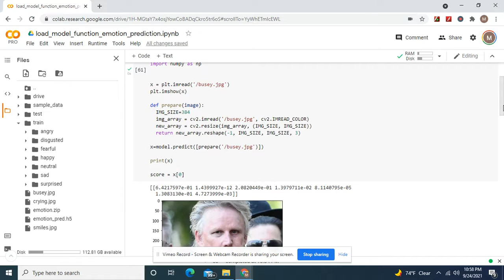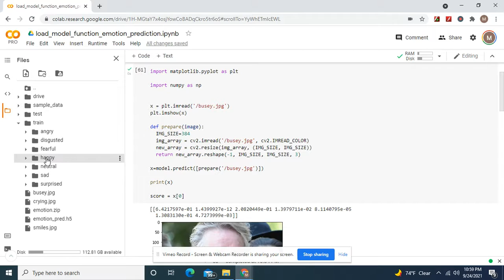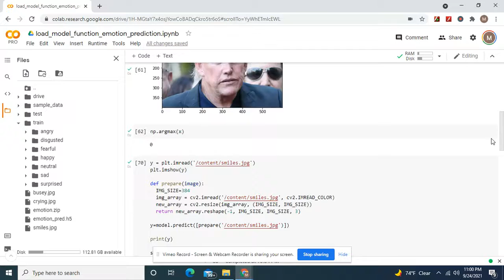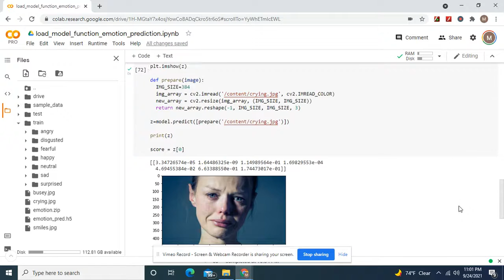Load your trained convolutional neural network saved as an h5 file to predict 7 types of emotion